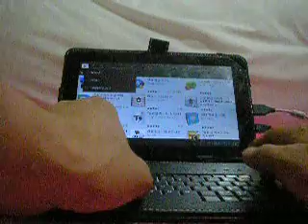EKEN T10 Android 10.1 Tablet Review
EKEN T10, 1Gig Ram and 1024X600 Resolution with 4G Nand and 5000mAh battery